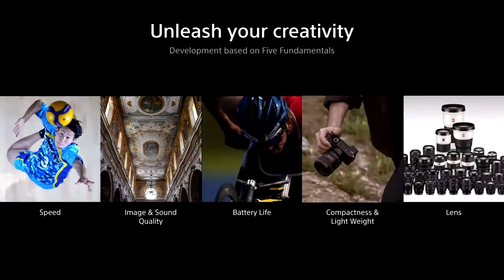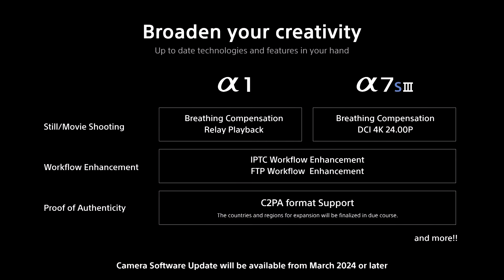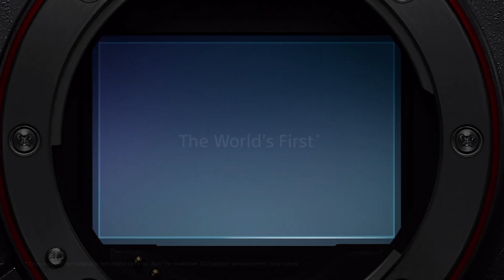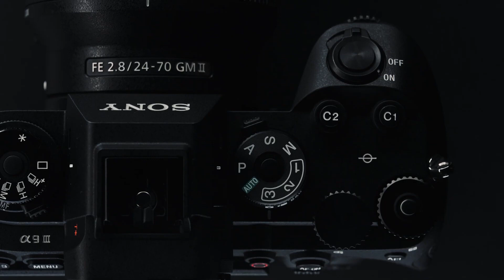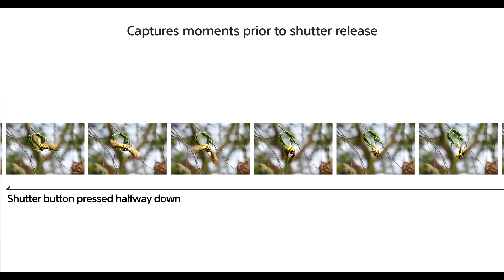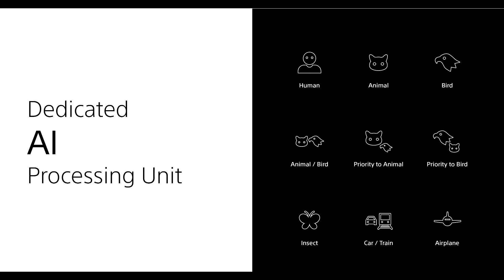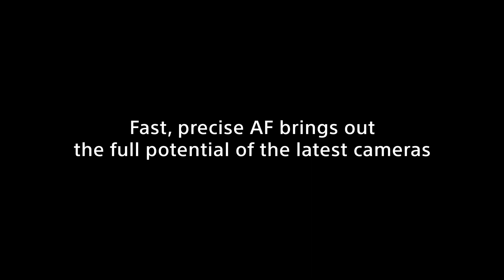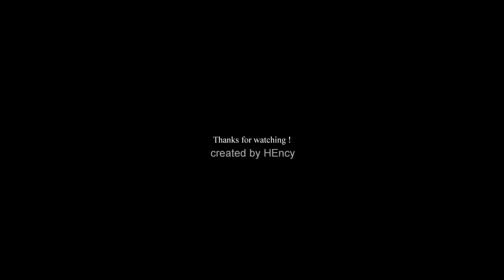World's First Electronic Central Shutter Full Frame Sensor Camera α 9III & FE 300mm F2.8 GM OSS Lens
Alpha 9 III & FE 300mm F2.8 GM OSS | Sony | α Lens !
Sony has been leading the way for years, while other manufacturers typically only follow it (there are one or two exceptions in the opposing camp) - now it has opened up the future for cameras built around electronic central shutter, full-frame chips: the Sony A9 III offers a 24 MP resolution, 120 fps continuous shooting with real-time face detection autofocus, and a dedicated AI processing unit. The A9 III was born in the spirit of speed, so it's no wonder that the manufacturer recommends it for "high-speed subjects".
For a long time, the electronic central shutter seemed like an unattainable dream, the advantages of which include the blur-free image (jello effect), the absence of a mechanical shutter shutter that tends to fail over time, and the extremely fast reading speed, one of which in the case of the A9 III is up to 1/80 000 sec shutter speed, the flash can be synchronized to any shutter speed, the image is completely flicker-free. So, as I mentioned above, the A9 III can achieve a continuous shooting speed of 120 fps - combined with autofocus and metering! The buffer of the camera is enough for 1.6 seconds of recording, i.e. it can store almost 200 images until the system writes the data stream to the memory card.
Yesterday, Sony presented the A9 III super camera, which, based on its features, is strongly recommended for capturing fast and extremely fast subjects. However, in order to have something to screw with, a super telephoto lens has also arrived: the SEL300F28GM, or 300 mm F2.8 GM OSS, will be available for purchase from next spring at a price of 6,000 dollars. Its most important technical parameters are as follows:
E-bayonet lens system designed for full-frame sensors, whose optical formula contains a total of 21 lens elements arranged in 17 groups (including three Super ED, one ED), the iris of the aperture is made of 11 rounded lamellas, the smallest subject distance is approximately 200 cm, while the maximum magnification is 0.16 times. The filter diameter is 40.5 mm - by definition, we cannot screw this in front of the front lens, but it works on the "snap" principle into the drawer located in front of the bayonet. The lens includes a built-in image stabilizer, which the photographer can choose from three operating modes. The optics, which offer an 8°10′ angle of view, are compatible with Sony's 1.4x and 2x teleconverters, so the focal length can be extended up to 600 mm (F5.6). The size of 124 x 265 millimeters is accompanied by a weight of only 1470 grams, which is the lightest in its category.
The SEL300F28GM is the lightest large-aperture telephoto prime lens in its class*, delivering outstanding optical performance and rendering plus astonishingly fast, precise AF in a versatile lens that weighs just 1 470 grams (51.9 oz.). (Excluding tripod mount)

*As of the November 2023 product announcement. Sony survey of interchangeable 300 mm F2.8 lenses for full-frame digital cameras.